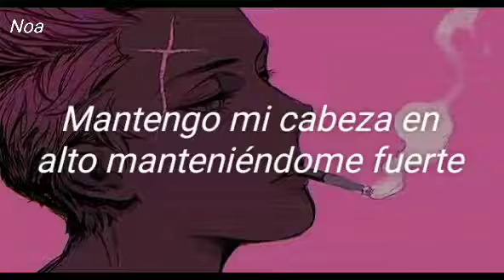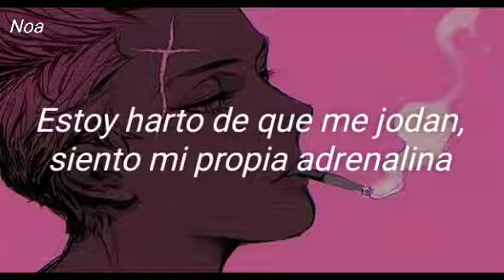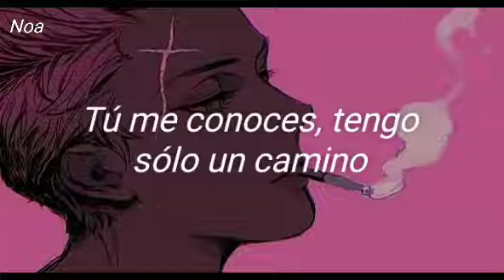Grateful -NEFFEX- (letra español)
Nuevo vídeo